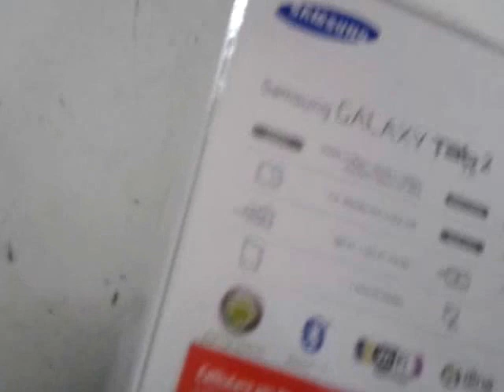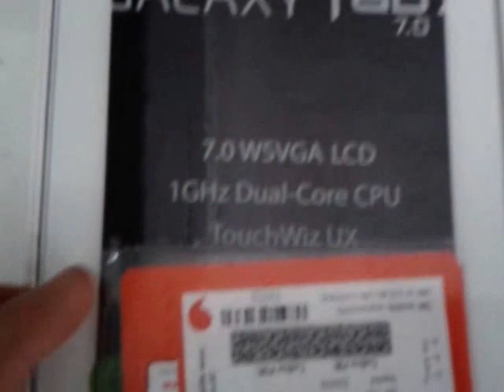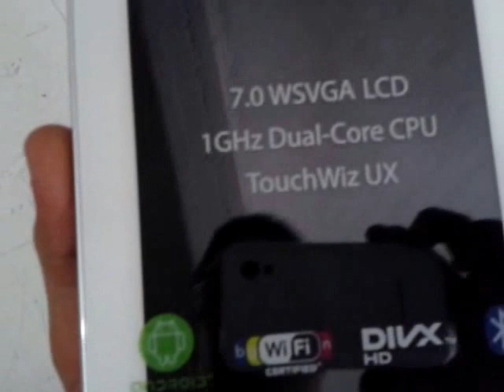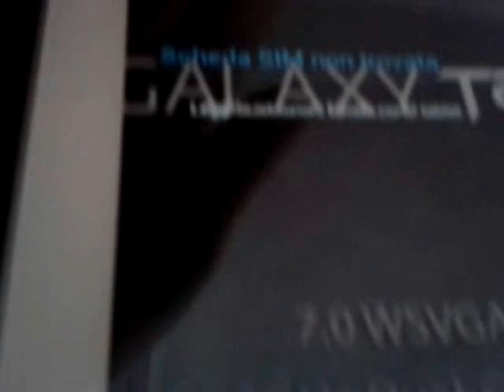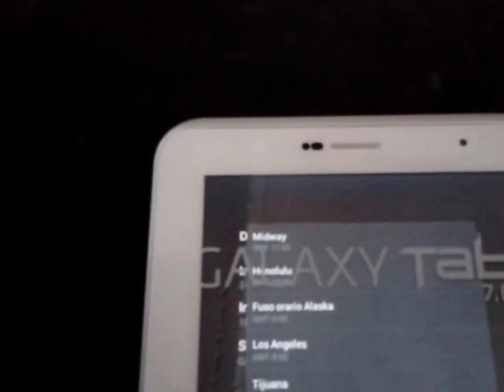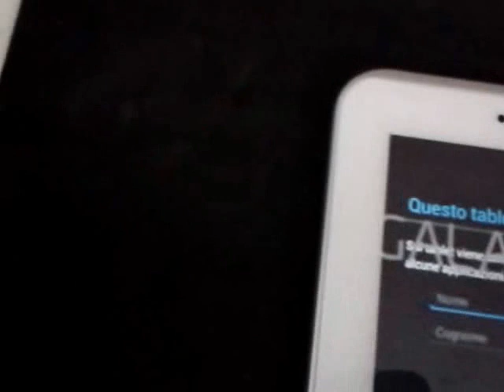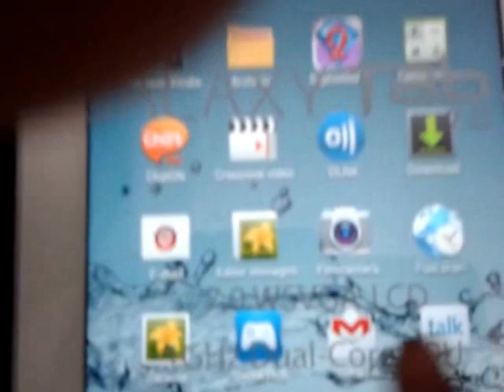Unboxing Samsung Galaxy Tab2 7 pollici + accensione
Nuovo tablet samsung colore bianco,3g+wifi,8gb

Link dell'acquisto del prodotto su eBay